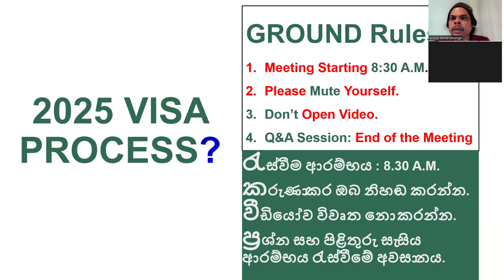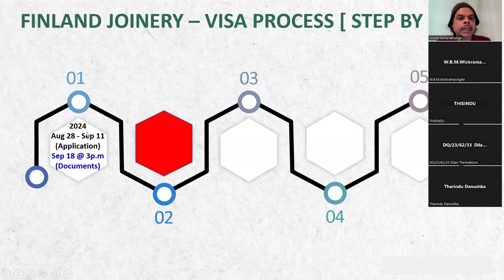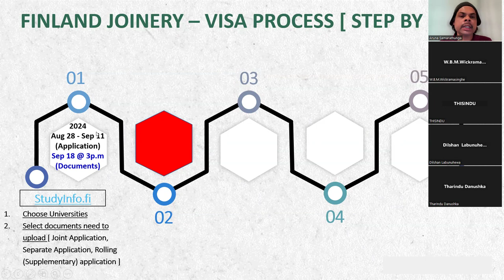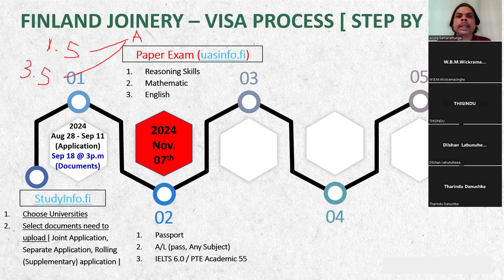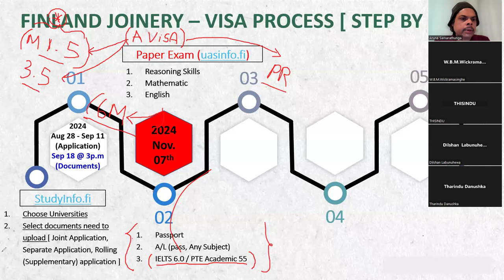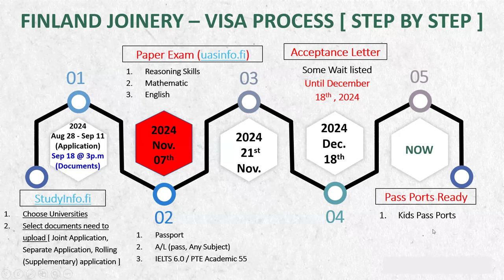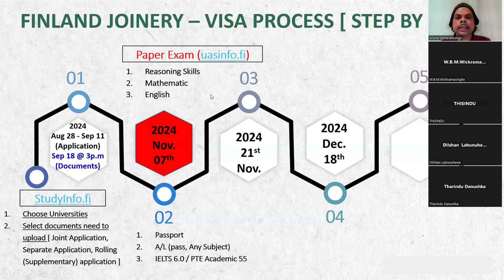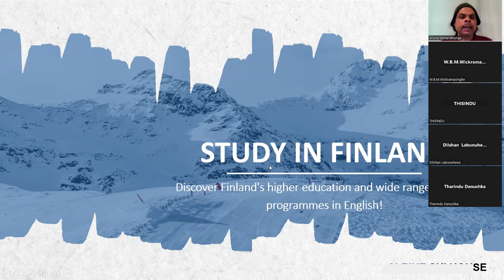FINLAND JOURNEY VISA PROCESS ( STEP BY STEP) 2025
2025 දී ෆින්ලන්තයට යාමට අවශ්‍ය වීසා ලබා ගැනීමේ සම්පූර්ණ ක්‍රියාවලිය පියවරෙන් පියවර ඉගෙන ගන්න! ෆින්ලන්තයේ විශ්වවිද්‍යාල ප්‍රවේශ විභාගය සහ ශිෂ්‍ය වීසා ලබා ගැනීමේ ක්‍රියාවලිය පිළිබඳ සවිස්තරව දැනගන්න!

අපගේ විශේෂ වීඩියෝවෙන් ඔබට ප්‍රවේශ විභාගය, වීසා අයදුම් කිරීම සහ සාර්ථකව වීසා ලබා ගැනීමට අවශ්‍ය සියලුම තොරතුරු ලබා ගත හැක.
මෙම වීඩියෝවෙන් ඔබට:

#2025 සඳහා ෆින්ලන්තයේ විශ්වවිද්‍යාල ප්‍රවේශ විභාගය පිළිබඳ සවිස්තර.
විභාගය සඳහා යෙදුම් කිරීම්, සහභාගී වීමට අවශ්‍ය සුදුසුකම්.
අත්‍යවශ්‍ය ලේඛන සහ යොමු කිරීම්.

විශේෂයෙන් සලකා බලන්නාවූ ලේඛන සහ යොමු කිරීම්.

මෙම වීඩියෝ එකට අදාල තොරතුරැ සැමවිටම පහත නිල වෙබ් පිටු වලින් තහවරු කරගන්නා මෙන් ඉල්ලා සිටිමි.

FINLAND ENTRANCE EXAM 2025
Next Paid Class Starting
💁🏻‍♂️Aug 24, Saturday 8:30pm; Night
💁🏻‍♂️Aug 25, Sunday 8:30am; Mornning
Next FREE Sessions (2024 Augest Month)
🌞Aurgust 18, Sunday 8:30am; Mornning
Zoom Credentials (FREE SESSION ONLY)
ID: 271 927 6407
PC: 123456
Benifits of Paid Classes
1. LifeTime Udemy Course FREE (Please have a look, Below link 👇)

2. Zoom Live classes. (Coducting my self only; No Substitute)

3. 40+ pass papers.

4. Continue guide until the Exam ends.
(You will be jointed "Paid limited Group"
you can ask questions regarding VISA process.)

5. Recording will be provided.

6. Specail Class for Visa Documentation and Income Requirement (Show Money)

Chartered Engineer. ARUNA SAMARATHUNGA
BSc(Eng), MSc(Japan), MSc(SUSL), MIE(SL),
Finland